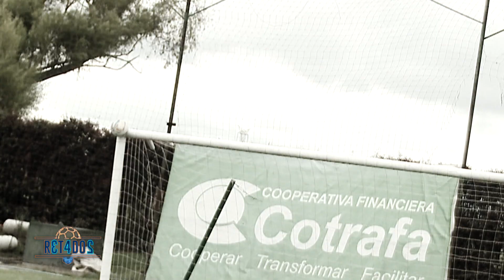Win Sports | RetaDos: Matias Mier y Pablo Lima retan el invicto de RetaDosWIN